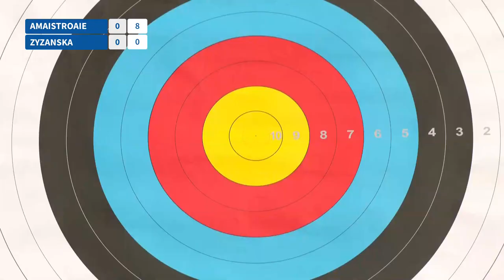Madalina Amaistroaie v Sylwia Zyzanska – women's gold | Final Olympic qualifier 2021